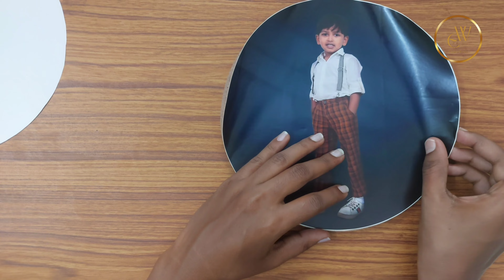Resin clock making tutorial / Photo clock ideas